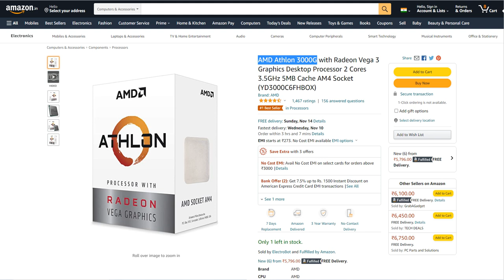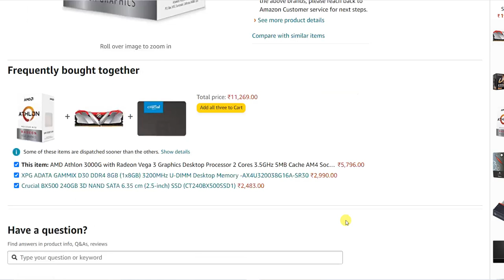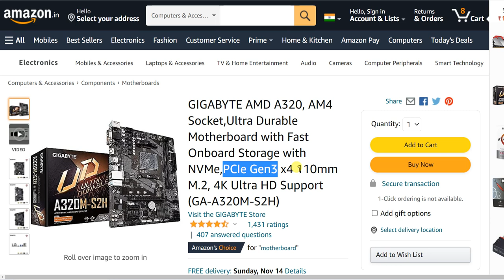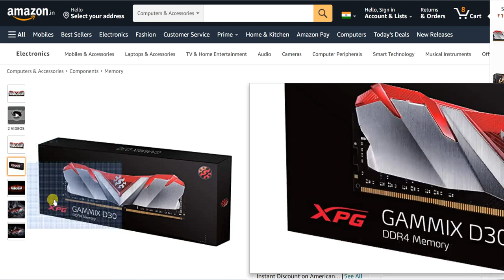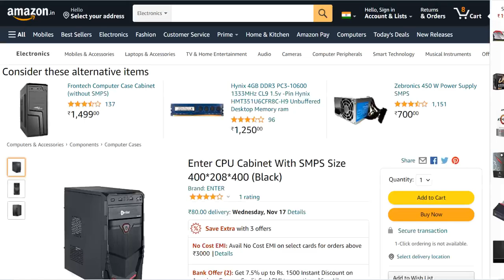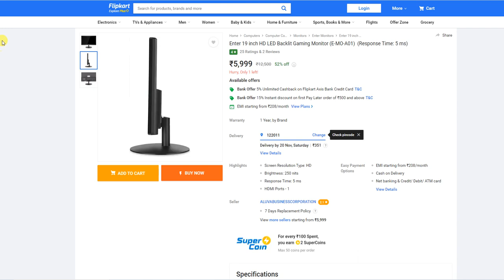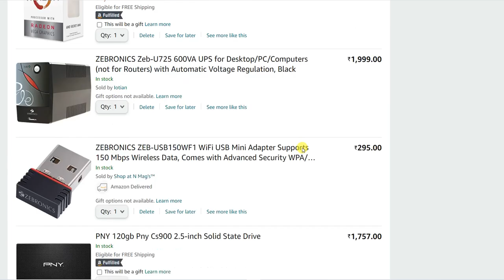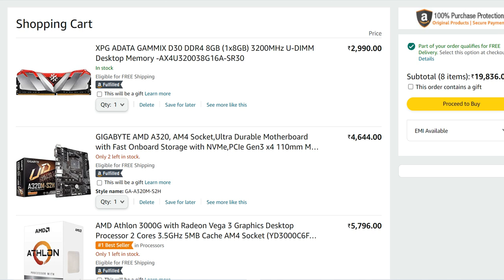Complete PC Build Rs 23000* with AMD Athlon 3000G setup, 8GB RAM, 120GB SSD, UPS, WIFI, KeyMouse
PNY 120gb
Enter CPU Cabinet With SMPS Size 400*208*400 (Black)
ZEBRONICS ZEB-USB150WF1 WiFi USB Mini Adapter
Zebronics Wired Keyboard and Mouse Combo
Zebronics UPS
GIGABYTE AMD A320, AM4 Motherboard
AMD Athlon 3000G Desktop Processor

XPG ADATA GAMMIX D30 DDR4 8GB (1x8GB) 3200MHz

Complete PC Build Rs 21000 onwards with i3 setup, 8GB RAM, 120GB SSD, 500GB HDD, UPS, WIFI, etc.

PC Build Rs 25000 using Intel Core i3-10100, SSD 240GB, DDR4 RAM 4GB, MSI H510M-A PRO Motherboard

PC BUILD USING Intel Core i3-10105F processor, M.2 240GB, 8GBB RAM, HDD 1TB, MSI H510M Motherboard..

PC BUILD UNDER Rs 8500 with Core 2 Duo processor, SSD120GB, RAM 4GB, HDD 320GB G41 Motherboard etc.

PC BUILD RS 20000 WITH AMD Athlon 3000G Vega 3 , ASUS A320M MB, M.2 240GB, HDD 1TB, 8GB DDR4 RAM

PC BUILD UNDER RS 50000 using Intel ® Core i5-10400 Processor, m.2 240GB, HDD 2TB, 16GB RAM ETC.

PC BUILD UNDER 15 LAKHS (Just for fun), AMD Ryzen Threadripper PRO 3995WX, NVIDIA GeForce RTX 3090

Ryzen 3 3200G, 3400G, 5600G vs Intel i3 9th, 10th, i5 10th generation pc build comparison

i3 10th Generation PC Build with M 2 SSD, 1 TB HDD, 8GB 3200MHZ RAM, 500W POWER SUPPLY ETC